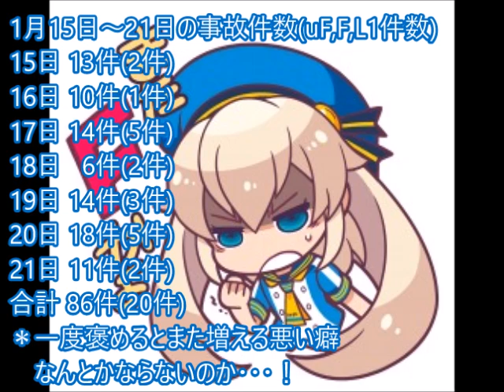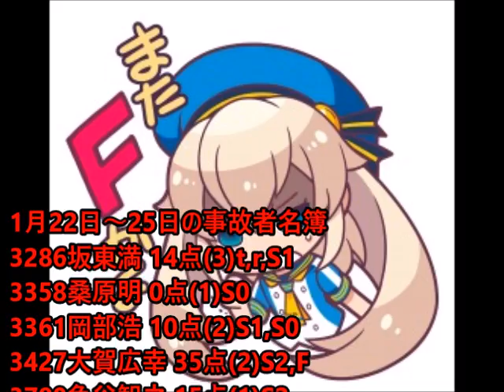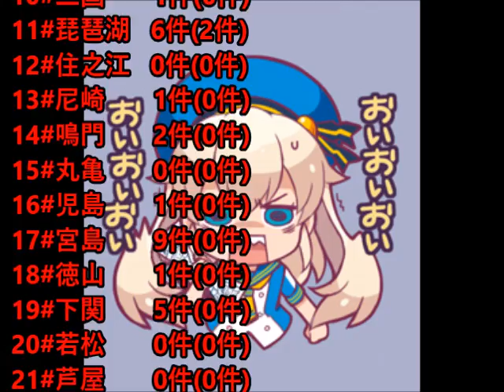ボートレースアクシデント集1月号 1月22日～28日 その1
いいニュースと悪いニュースがあります。
最近フライングが減っていること
事故件数が先月よりハイペースで増えていること。

両方を減らせれば
何も言うことはないのだが・・・。
(いいことが)どのくらい持つことやら
1月22日00:24あたりから
1月23日08:36あたりから
1月24日16:47あたりから
1月25日25:18あたりから
＊ⓘにアンケートがありますのでご協力お願いします